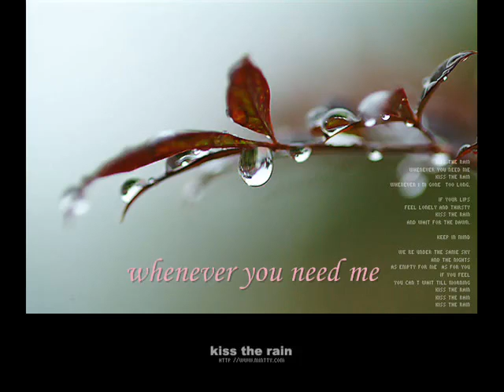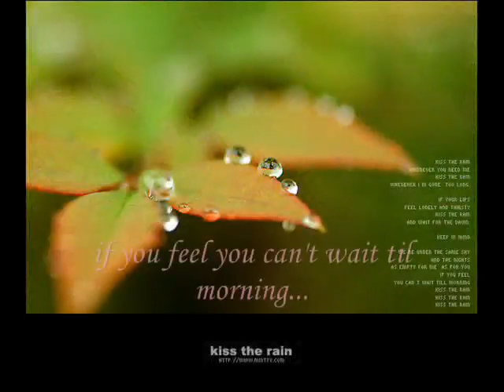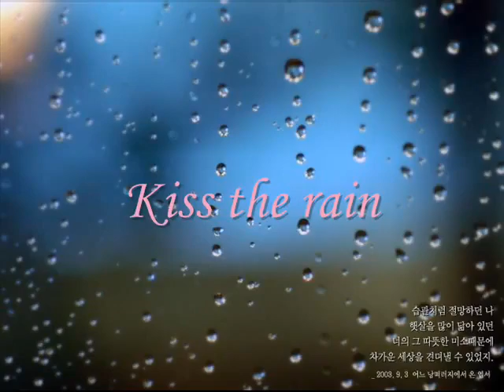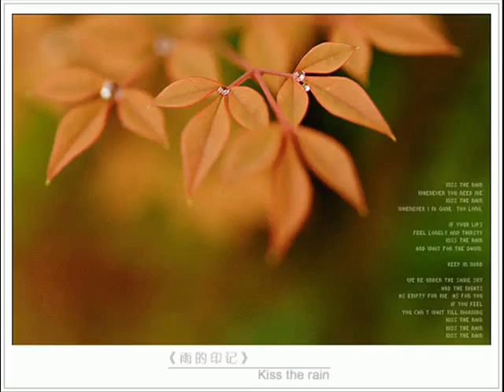Kiss the Rain - Yiruma